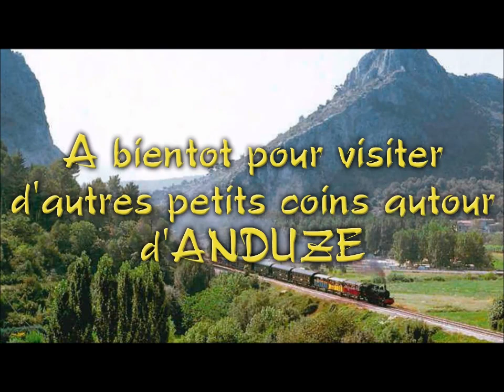Anduze Du Mescladou à la gare de Corbés fev 2017 x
Essai pour les téléphones !!